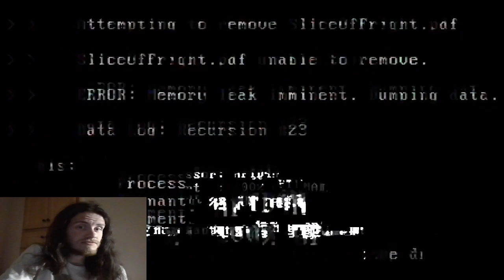Let's Watch MINE Nights at Freddy's Vacancy Filled [DAY 2]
Episode 3: This World Is Breaking Down Around Us
MINE Nights at Freddy's Was Created By CavemanFilms. Link To His Channel